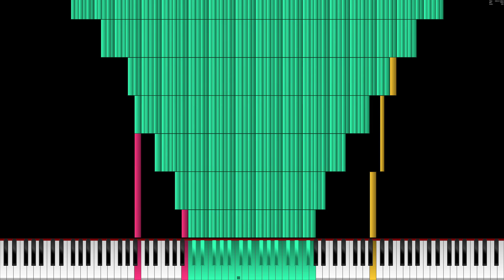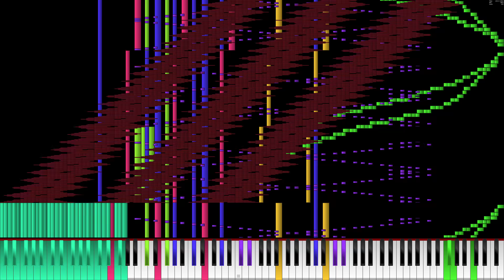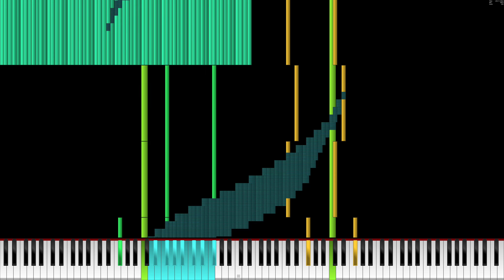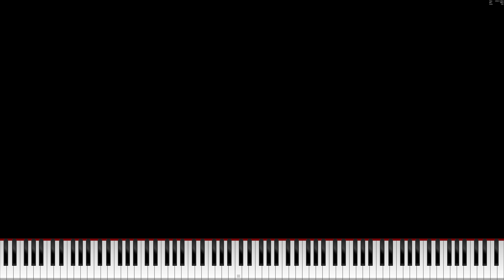[Black MIDI] Chinese Kitty v2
midi by Tanoshi&PhngAndi Mainnew
( Tanoshi (base) and PhngAndi Mainnew (blacker) )